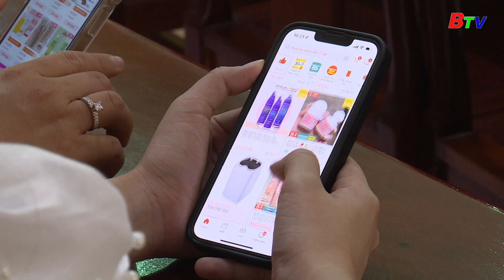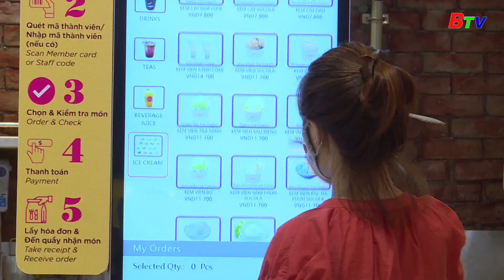Đẩy mạnh kết nối, chia sẻ dữ liệu phát triển thương mại điện tử | BTV - TRUYỀN HÌNH BÌNH DƯƠNG